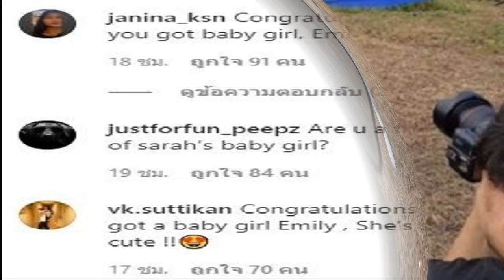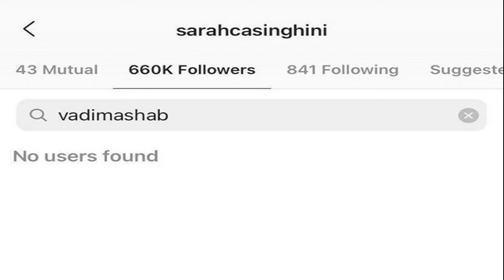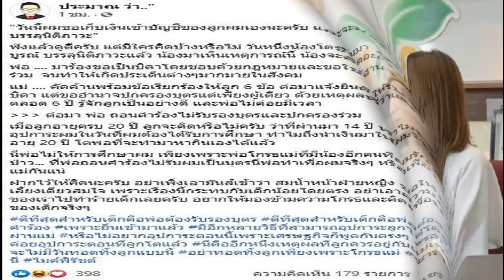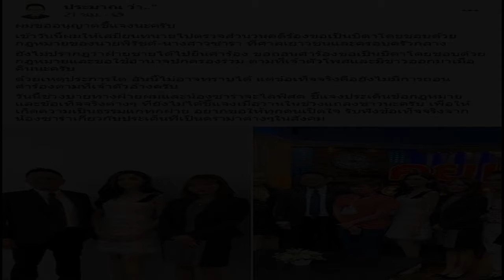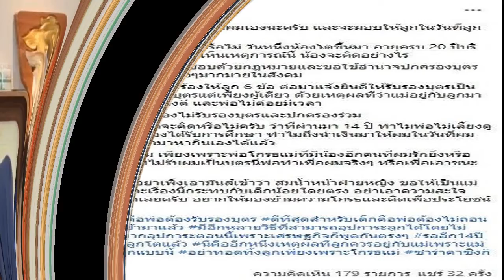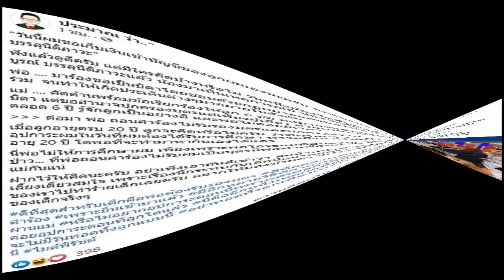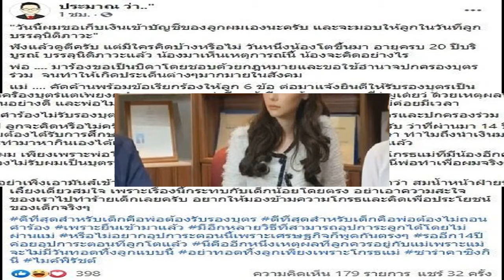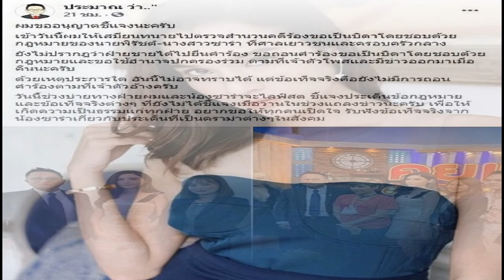แห่ยินดี วาดิม โพสต์ล่าสุด งง ซาร่า อันฟอล ว่าที่เจ้าบ่าว สะพัดแชทตรวจDNA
โพสต์ล่าสุดแห่ยินดีนายแบบหนุ่มมีลูกสาว - หลังจาก ซาร่า คาซิงกินี กลายเป็นคุณแม่ลูกสอง ออกมาเปิดใจ น้องเอมมิลี่ ลูกสาววัย 2 เดือนที่เพิ่งคลอด เป็นลูกของ วาดิม นายแบบยูเครน วัย 20 ปี ที่อายุห่าง ซาร่า ถึง 13 ปี ซึ่งมีแผนวิวาห์ตั้งแต่เดือน ก.พ. แต่ติดสถานการณ์โควิด-19 จนต้องเลื่อนไปในปีหน้าให้สถานการณ์โควิดดีขึ้นก่อน ไม่ได้เลิกราตามที่เป็นข่าว

มดดำ เดือดถาม ซาร่า เอาเงินสามีเก่าไปเลี้ยงสามีใหม่ ผู้ชายหนีจริงมั้ย ทำไมอันฟอล
พบว่าในอินสตาแกรมส่วนตัวของวาดิมที่โพสต์ล่าสุด มีคนเข้ามาร่วมแสดงความยินดีกับการเป็นคุณพ่อของลูกสาว และข่าวดีมีแพลนจะแต่งงานตามที่ซาร่าออกมาแถลงข่าวหากพ้นโควิดน่าจะประมาณปีหน้า อาทิ “Congraaaats for the baby girl Sarah said that you’re the father